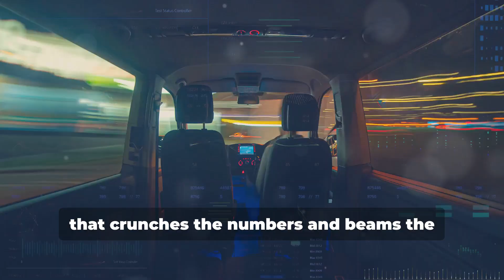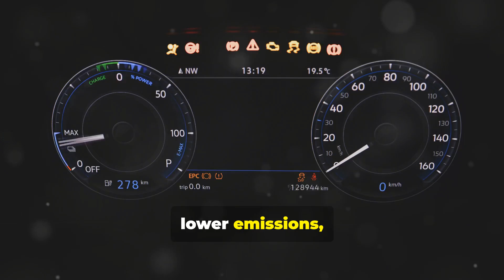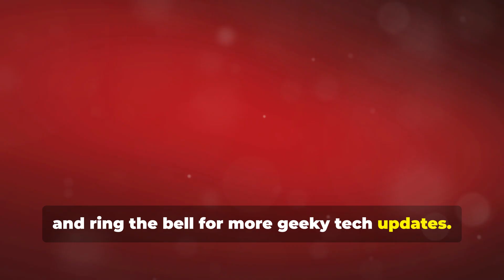Michigan's Smart Highway: A Glimpse into the Future of Travel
🚗 **Revolutionizing Roads: Inside Michigan's First Smart Highway** 🚗

In this video, we take you on an exclusive journey into Michigan's groundbreaking smart highway project. This isn't just any stretch of road—it's a tech marvel designed to transform the future of transportation.

- The cutting-edge technology behind Michigan's smart highway
- How advanced sensors and communication systems are integrated into the infrastructure
- The impact on autonomous vehicles and real-time traffic management
- Opportunities for developers and tech enthusiasts in this innovative project
- The future of smart highways and their potential global impact

Michigan's smart highway is a pioneering project that blends technology and infrastructure to create safer, more efficient travel. Whether you're a developer, tech enthusiast, or just curious about the future of transportation, this video has something for you!

Have thoughts on Michigan's smart highway? Share them in the comments below!

Follow us on X for the latest updates and behind-the-scenes content: [@Coderversity]